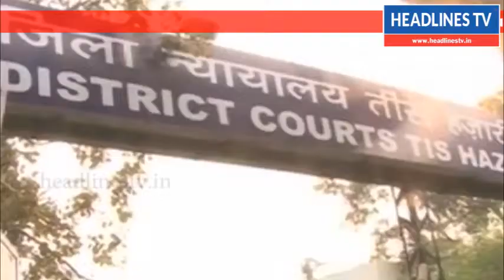இரட்டை இலை சின்னத்திற்கு லஞ்சம்: மேலும் ஒருவர் கைது